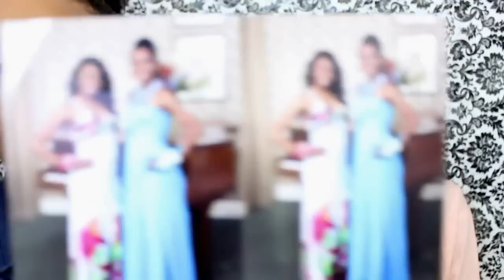Friendship Solutions with AshleyDBeauty: Our Story | VICKYLOGAN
This is kind of like a sequel to my "Friendship Solutions" video in my VickyVibes series! I briefly mentioned that me and Ashley were having problems in our friendship, so here we are to give you some insight on what we learned from our own experience!

Become a Victor! New videos MWF

Texas necklace (since you guys always ask for it! lol)

EDITING  ↓

Camera → Sony NEX 5T with kit lens

Are you a YouTuber that wants more sponsored videos? Apply here!